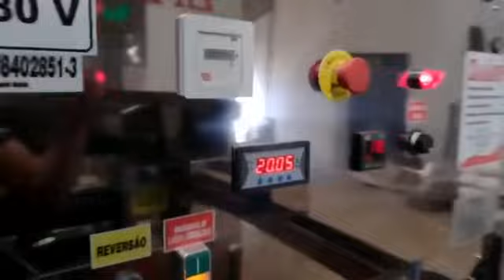Como fazer farelo de soja extrusora